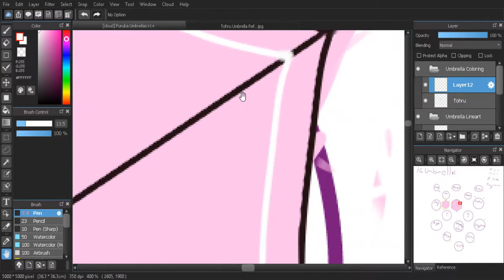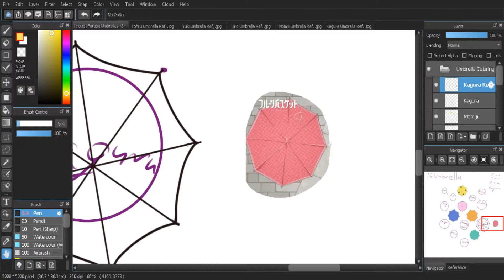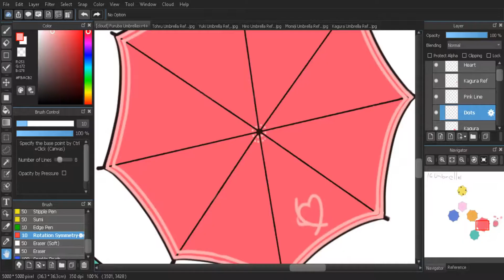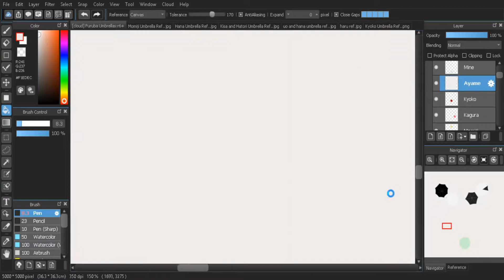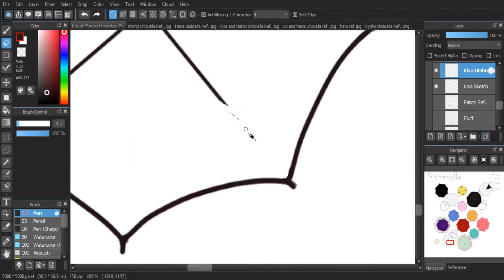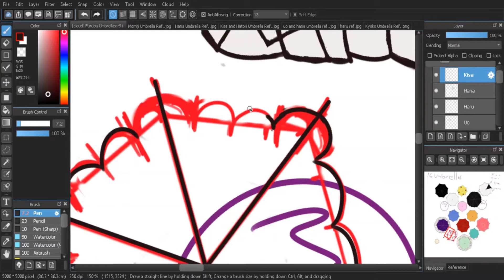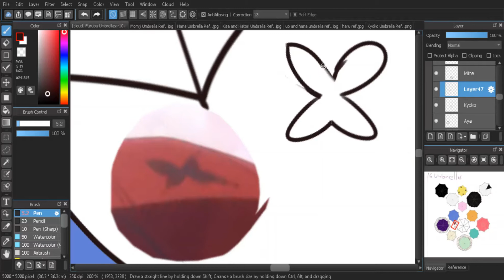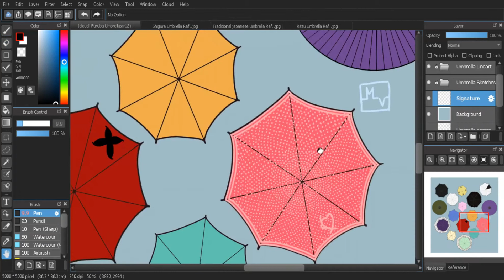Fruits Basket Umbrellas ||Speedpaint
WARNING: LOUD VOLUME (i think)

I am absolutely in love with the second op for Fruits Basket so I decided to draw a piece inspired by it. Hope you enjoy the video and have a nice day!

1.Chime by Ai Otsuka (Fruits Basket 2019 OP 2)
2.Lucky Ending by Vickeblanka (Fruits Basket 2019 ED 1)

Tumblr: Same as above ^^